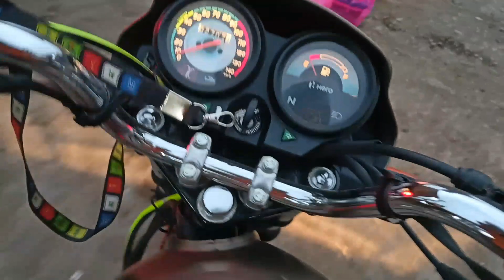NIGHT RIDE _AND _ BIRTHDAY PARTY 🎂🎉🎊😍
💚WELCOME 💚

.Mr Steffan07. …. ….……. …

💚 KEEP SUPPORT 💚